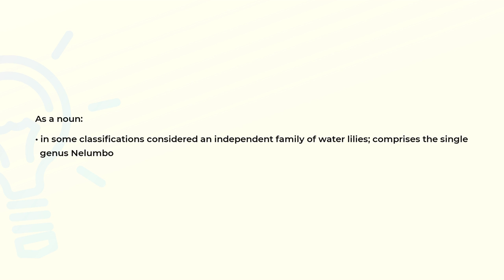What is the meaning of the word NELUMBONACEAE?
Definition and spelling of the word NELUMBONACEAE.

(00:00) Intro
(00:07) As a noun
(00:20) Spelling

As a noun (00:07):
• in some classifications considered an independent family of water lilies; comprises the single
  genus Nelumbo